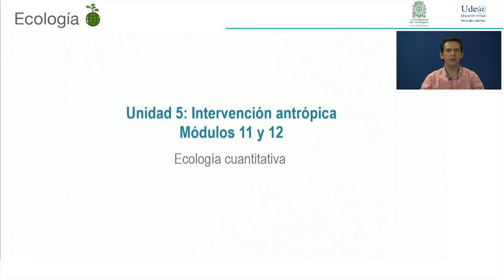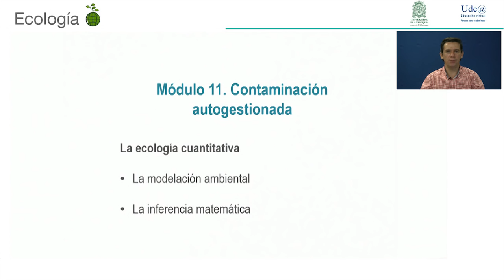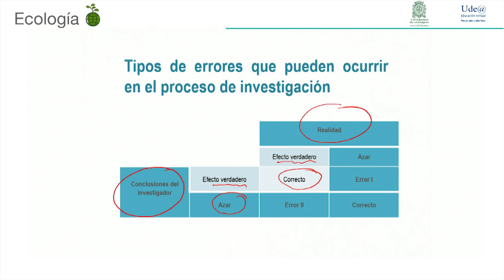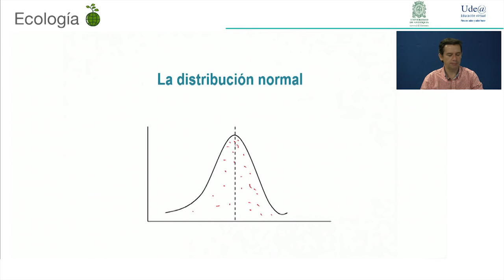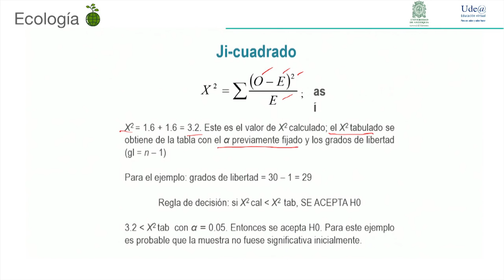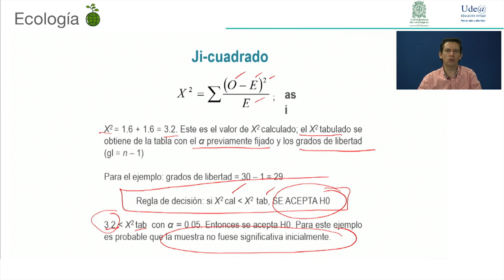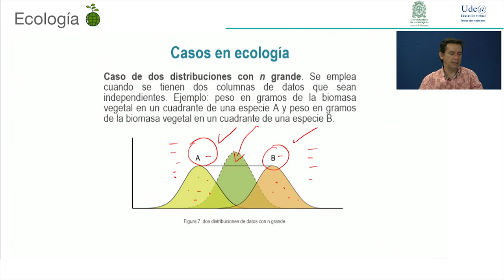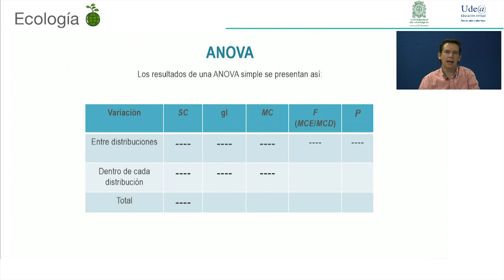Intervención antrópica - Unidad V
El ecosistema natural, es un referente que le permita al investigador comparar el ecosistema intervenido.  Así las cosas, es muy importante que el ingenier@ reconozca en los ecosistemas naturales sin intervención antrópica, un modelo para el análisis de los impactos generados por la intervención del hombre sobre la naturaleza.